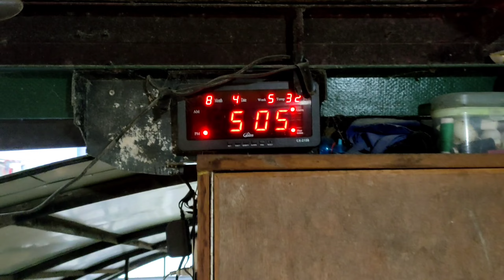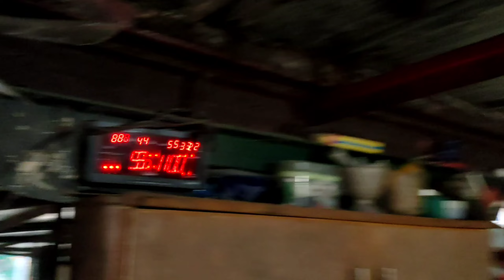LOFT RAID WITH LC LUNAR & EG GUERRA!!!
Healthy livin'!

Kapakpak
Sampaloc Fancier
Kalapatids
Lunarsloft
Kalapati
PHA
Karera
Loft
Pigeon Industry
Kalapating Puti
Dagit
Pugot Ulo
Forced Fly
Tagos Ulap
Racing Kalapati
Salpok
Opera
Kalapating Duguan
Pigeon Fancier
Pilipinas Fancier
Barako
Breeding Time
Inahin
Araw Ng Mga Puso
Flyer
Libreng Damit
Suicide Pigeon
Suicidal
Waiting
Patay Pero Buhay
Breeder Story
Sargo Ilong
ECLOCK
Loading
Kaloy
Abangan
PSU
MPFL
WPFC
NHPC
CHAMPION
1ST PLACER
FLAT TIRE
NORTH
SOUTH
Loft Cleaning
San Felipe
Cuenca
Batangas
Bakasyon
Vacation
Training
Band Assignment
Quezon
Huling Pagsasanay
Last Training
Nahirapan
Kulang
Pahirapan
First Ligo Day
Nutrena
The Purge
Tumuldok
With The Babaero
Nelson Chua
GTWO
Joven Dela Cruz
PJ
Boss Pacio
Samuel Tapaya Sr.
Pilay
Paso
NUTRENA FEEDS
Fresh & Clean
Cong TV
Arrival
1st Lap Derby Race
Egay Yap
XMakina
Reggie Cruz
Naga City
Namakyaw
North
South
Boracay
Newbie
Veteran
Nagkaubusan
Smash
Rey So
Smashan
Awit
Ubos Ang Ibon
Brad
Tandog
Pizza
Dagit
Sorzogon
Mexico Pampanga
Legazpi
Derby
Million Price
Panalo
Desmet
Catbalogan
Mac Arthur
Imported
GIMMICKS
Singapore
Saklap
Bokya
Bokyaan
Allen Samar
Lunar Line
Move On
Hinagis Sa Dagat
Tayabas Quezon
Pagsanjan, Laguna
MPFL Lap Champion
Day Bird
Catbalogan
Huwag Ingay
Ubusan Ng Lahi
Bokya
Clocked
APR
Champion
11th pha Mc Arthur NATIONAL race 2021
Peter Yap
Nalambat
Walang Semilya
B-190
POPO
Batang Fancier Ng Sampaloc
Super Sprint Race 2021
Kalapating Bumalik
Paramyxovirus
Imported na dagit
Dream Loft Worth 6 million
Romano Trinidad
Fliptop
Emcee
Rapper
Milo And Friends
Atty. Joel Huertas
TITO MAMAD
MICKOY LOFT
MARPY'S WORKS
MARPY
BAGYONG JOLINA
BENITO GO QUE